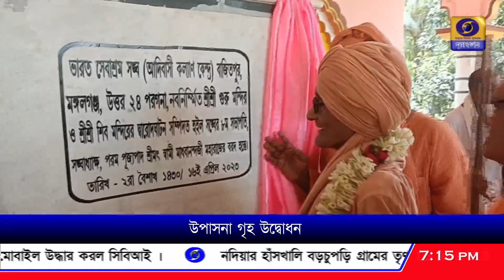বাজিৎপুরে আদিবাসী কল্যাণ কেন্দ্রে উপাসনা গৃহ স্থাপন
উত্তর ২৪ পরগণার বাজিৎপুরে আদিবাসী কল্যাণ কেন্দ্রে উপাসনা গৃহ স্থাপন, উদ্বোধন করলেন ভারত সেবাশ্রম সঙ্ঘের অষ্টম সভাপতি শ্রীমৎ স্বামী মাধবানন্দজী মহারাজ।